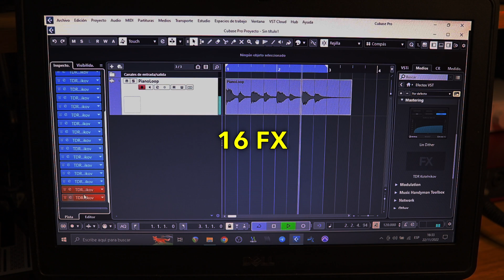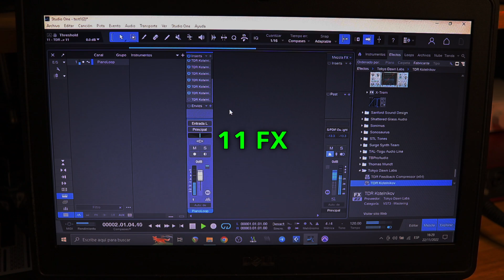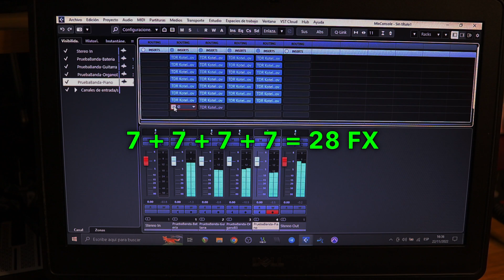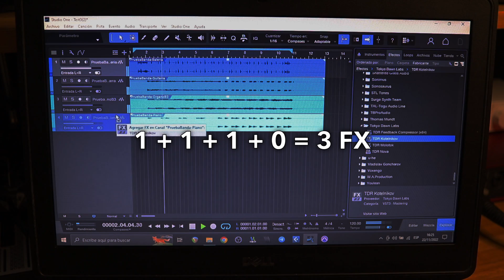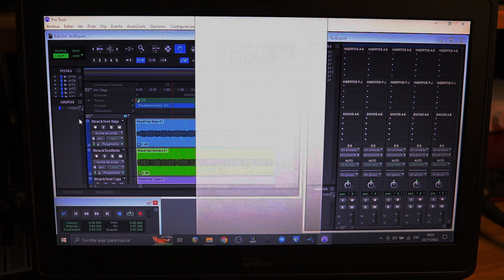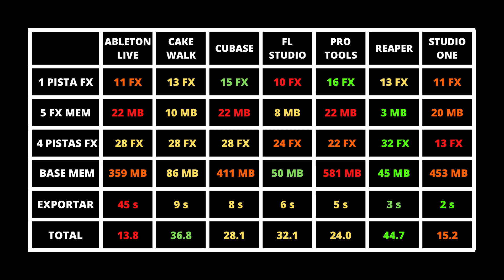¿ES REAPER realmente MÁS RÁPIDO y LIGERO que CUBASE, PRO TOOLS y STUDIO ONE?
Hola a todos! ¿Es REAPER realmente más rápido y ligero que Cubase, Pro Tools y Studio One? Hoy les traigo un video en donde lo vamos a comprobar con experimentos.

00:00 - Introducción
00:58 - Experimento nº1
02:25 - Experimento nº2
03:02 - Experimento nº3
04:38 - Experimento nº4
05:01 - Experimento nº5
05:38 - Conclusión